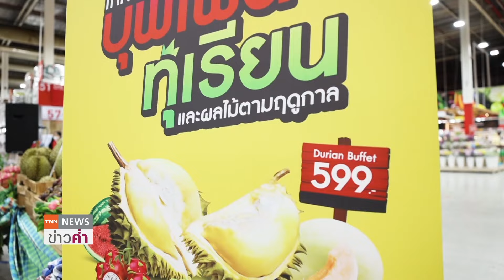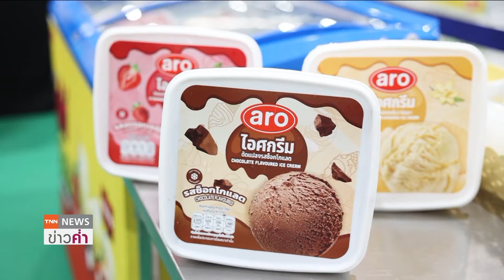“แม็คโคร” จัดงานเทศกาลทุเรียน | TNN ข่าวค่ำ | 27 ก.ค. 67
“แม็คโคร” จัด "เทศกาลบุฟเฟ่ต์ทุเรียน และผลไม้ตามฤดูกาล" เอาใจคนรักผลไม้ ไปติดตามจากรายงานค่ะ